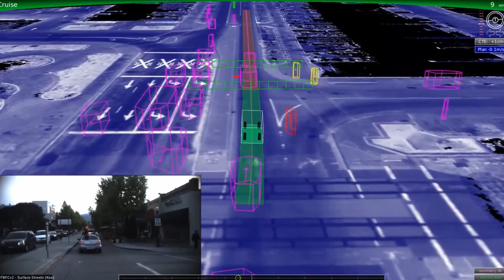Everything You Should Know About 5G!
The next evolution of wireless is coming in 2020, and it's going to change the world when it launches!   Here's everything you should know about 5G, in one video.  (Hint: It's all about self-driving cars and insanely fast wifi speeds!)

The third-party video segments used in this production are credited to their respective owners (Nvidia, Cisco, Google, AAE Projects, Whitehouse.gov, Apple, Microsoft, & Oculus), and are used legally under the fair use clause of the Digital Millennium Copyright Act.